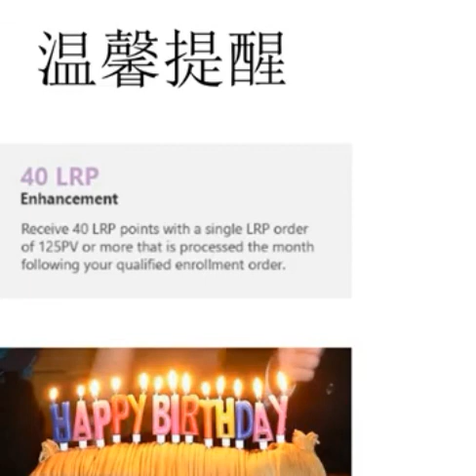2021 November Promotions by Sam Wong